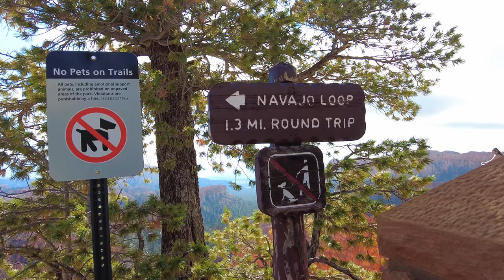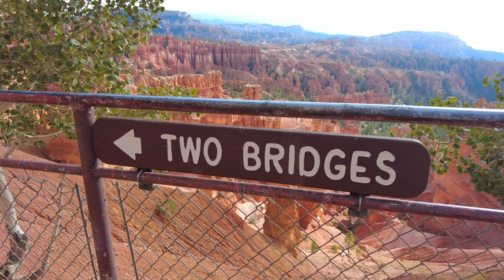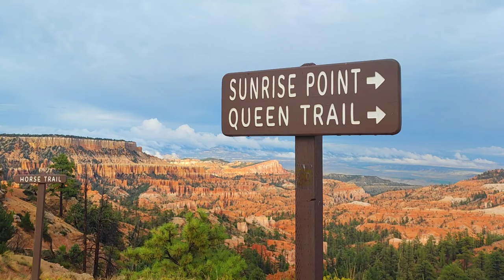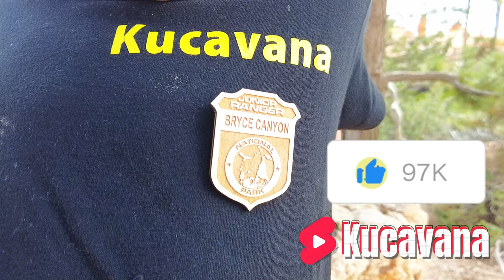🚍 Parque Nacional Bryce Canyon: Qué ver, rutas de senderismo, miradores y consejos de ruta 🚍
🌄 Explora el impresionante Parque Nacional Bryce Canyon, Utah 🌄
En este video, te llevamos a un recorrido completo por uno de los paisajes más espectaculares de Estados Unidos: el Parque Nacional Bryce Canyon.

Descubre sus famosos *hoodoos*, chimeneas de hadas, formaciones rocosas únicas, y disfruta de los mejores miradores, rutas de senderismo y actividades que este parque tiene para ofrecer.
🔍 En este video sobre el Parque Nacional Bryce Canyon descubrirás:
0:01 Introducción al Bryce Canyon National Park in Utah
0:34 Annual Pass para acceder a Bryce Canyon Park
0:46 Bryce Canyon Visitor Center
1:34 La mejor ruta de senderismo en Bryce Canyon Park en 1 día:  Navajo Loop Trail  combinada con la Queen’s Garden Trail.
3:26 Los mejores miradores de Bryce Canyon National Park: Bryce Canyon Sunset Point, Sunrise Point Bryace Canyon, Inspiration Bryce Point...
3:58 Placa de Junior Ranger
4:06 Donde dormir en Bryce Canyon: Camping Bryce Canyon.
4:31 Final Bryce Canyon y siguiente parada Zion National Park

✨ ¿Planeas visitar Bryce Canyon? ¡Mira estos consejos!
-Las mejores épocas para visitar: todas, aunque en épocas de nieves puedes encontrarte algunos trails cerrados.

-Cómo llegar: nosotros llegamos desde Page, donde visitamos el Antylope Canyon. La carretera es preciosa y fácil.

-Consejos para capturar las mejores fotos de los hoodoos al amanecer y atardecer: ir a los miradores de Sunset  Point de Bryace Canyon Park y de alrededor sin duda las mejores fotos.

🚶‍♂️ ¿Te gusta el senderismo? Bryce Canyon ofrece senderos para todos los niveles. Te contamos cuáles son los mejores para disfrutar en familia en el vídeo: para nosotros la mejor con niños, una combinada entre el Navajo Loop y la Queens.

🌟 No te pierdas otros videos de nuestro canal de viajes de nuestra ruta por la Costa Oeste🌟

Descuento del 5% con el mejor seguro de viaje para Estados Unidos que utilizamos nosotros

📝 Preguntas Frecuentes:
¿Cuál es la mejor ruta de senderismo para principiantes en Bryce Canyon? La ruta por los miradores es la más fácil.

¿Se puede visitar Bryce Canyon en invierno? Sí, pero cuando nieva se cierran muchas rutas de senderismo por el peligro.

¿Qué mirador es mejor para ver el amanecer?
Sunset Point y Sunrise Point

👇 Déjanos tus preguntas o comentarios abajo y comparte tu experiencia en Bryce Canyon si ya lo visitaste! 👇

👩‍👩‍👧‍👦🐕¿QUIÉN SOMOS?
Somos Pilar, Jose, Arnau y Anna una familia viajera con dos peques de 8 y 11 años y nuestro perro Max. Una familia que compartimos a través de nuestro blog desde hace más de 8 años nuestras propias experiencias sobre viajar en familia.
Descubre nuestro blog y subscríbete a él.